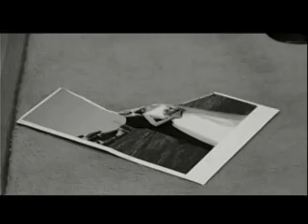Tina Gutierrez. El Eco del dolor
Canción contra la violencia de género del disco "Mujeres" de Tina Gutiérrez